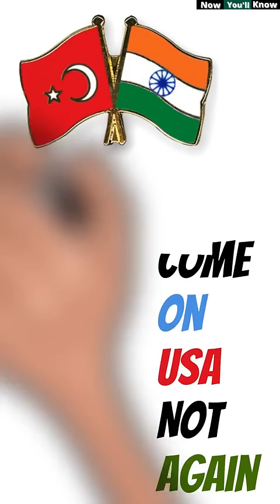S-500 is truely best missile system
Russian S-500 Air Defence System.
well, while the world was thinking how to counter hypersonic missiles of china.

 and Russia came up with an answer.  The S-500.

yes,  Russia's most advanced new generation surface-to-air missile system capable of intercepting intercontinental ballistic missiles.  and the Missiles that can speed upto 12350 km/h.

 which are The hypersonic ones.

and without a doubt, it is far better than American missile system such as the Patriot, or thaad.

its predecessor S-400,  has an operational range of 400 km.

While the S-500 is a much more sophisticated version  and precession in the weapon widen it range upto 600 km  away compared to just 60km by the S-400.

 And you know what, countries like Turkey, and India are Bidding in Billions for this weapon. even when USA is threatning them with sanctions.